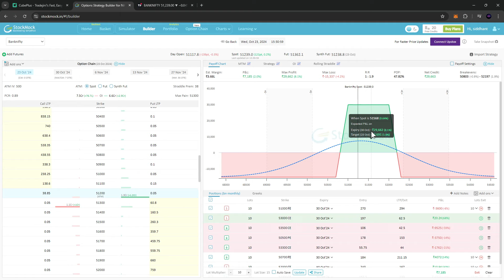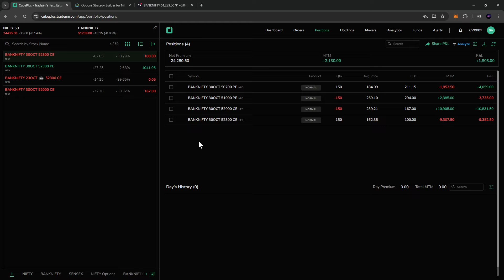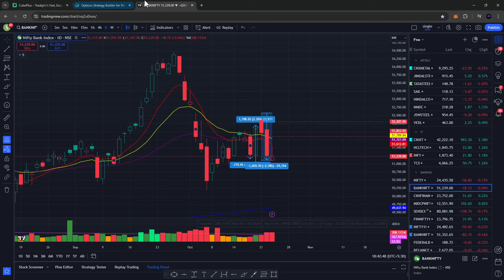WHY I QUIT INTRADAY TRADING AND YOU SHOULD TOO | NEW PLAN